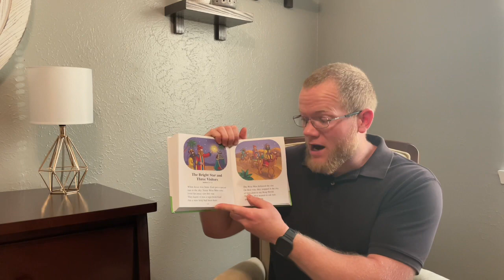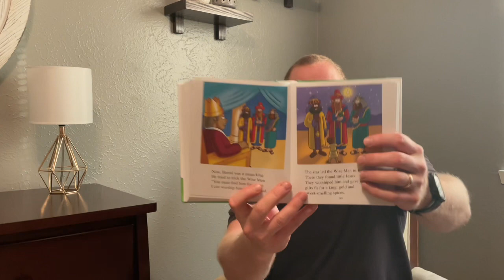Pre-K Bible Class | Wise Men Visit Jesus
Join me today to consider the wisemen who visited Jesus because of the star they saw.